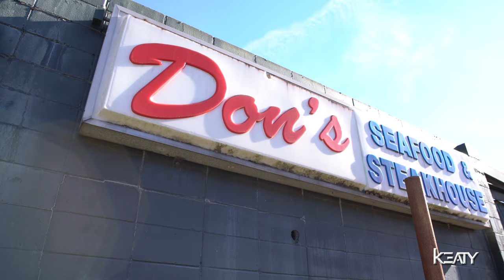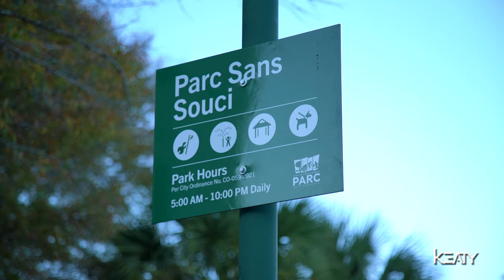Lease An Iconic Restaurant Location In Downtown Lafayette, La | 301 E Vermillion | Keaty Real Estate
Searching for that perfect location for your Restaurant Concept?

Join Michele Ezell on a tour of a Downtown Lafayette Icon: The Old Don's Seafood Downtown.
A property with a built-in captivated fan base, high foot traffic, all tied into the definitive vibrancy found within an ecosystem of live events, food, traditions, and a passionate culture.